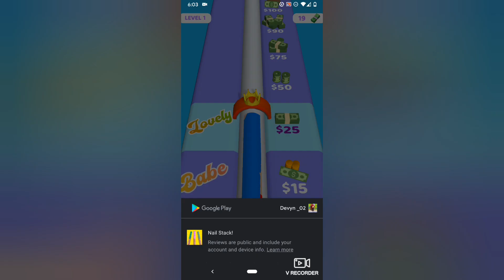Playing Nail Stack!